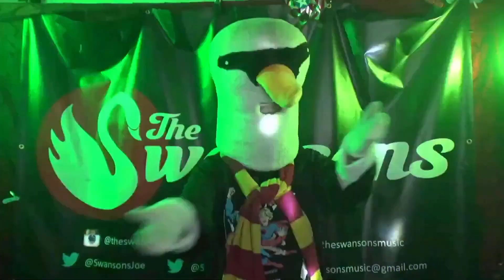The Swansons Live Worldwide youtubemusic livestream Theswansonsmusic.com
The Swansons are a husband and wife duet making records in nashville while residing in socal!! This award winning duo have been making music together for over a decade!!